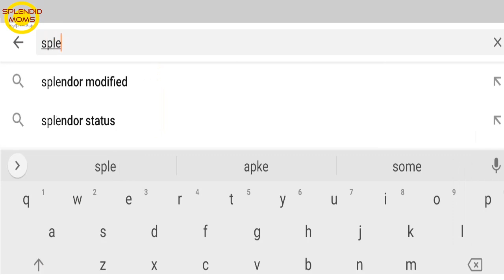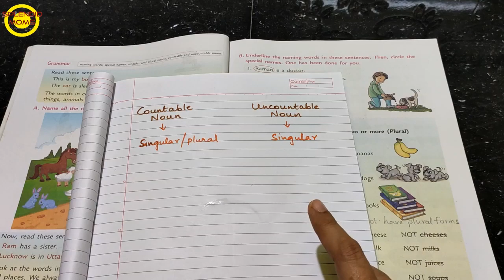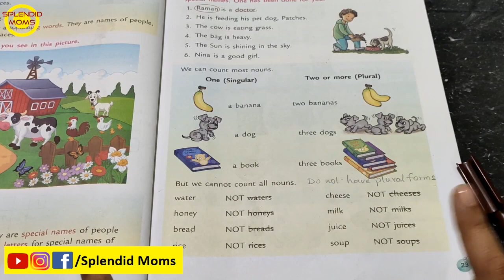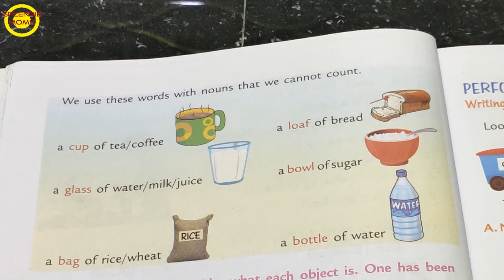Countable Noun Uncountable Noun || English Grammar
There are 10 types of noun
common proper noun kids learn in class 1 English grammar
In class 2 English grammar they learn countable noun uncountable noun
It depends on how well you demonstrate to understand w0ahts is uncountable noun. Always use examples like sugar ans water to explain. Also we always use measurement word to measure uncountable noun. like a cup of, a bottle of, a bowl of etc